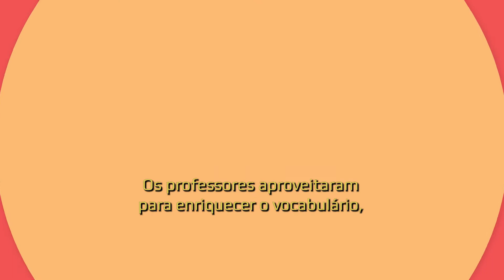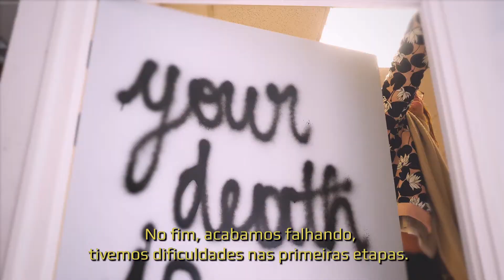Unicap ICAM-TECH | Episódio 3 – Conheça o Escape Game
Conheça o jogo Escape Game, produzido e praticado pelos estudantes do curso Engenharia da Complexidade, na unidade do Icam em Nantes, na França. Este é um projeto em que a coesão da equipe exige o uso do inglês como idioma comum.

Com o curso Engenharia da Complexidade, que na França se chama Percurso Aberto, a Icam-Unicap oferece a você uma formação de engenheiro generalista, graças a um curso intercultural que varia da experimentação à conceitualização.⁣